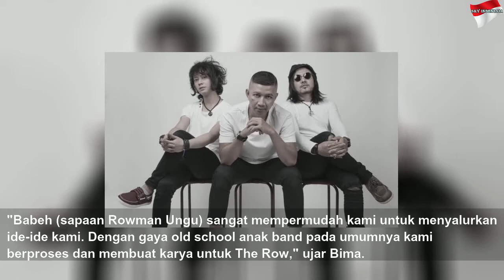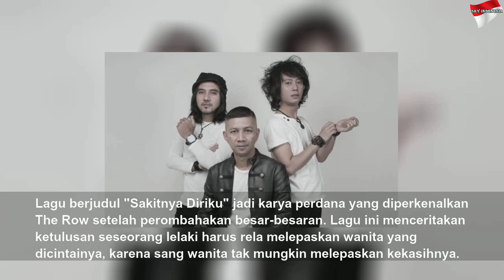Rowman Ungu Bongkar Personel dan Rombak Konsep Band The Row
Rowman Ungu Bongkar Personel dan Rombak Konsep Band The Row | Black Life
Di luar Ungu, Rowman memiliki projek musik lain bersama band The Row.